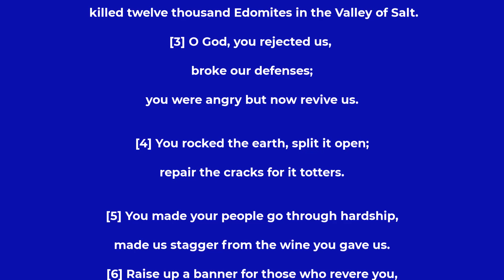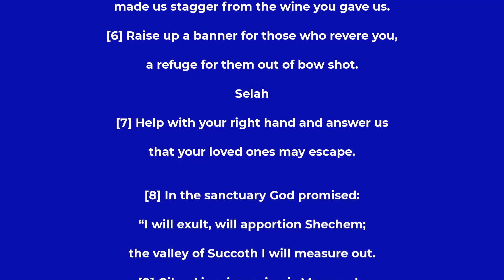Psalm chapter 60